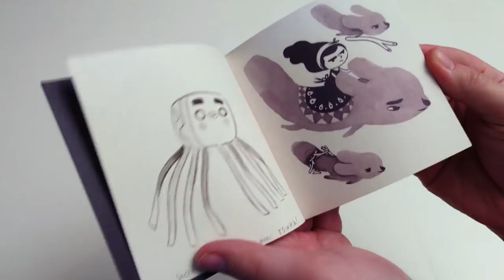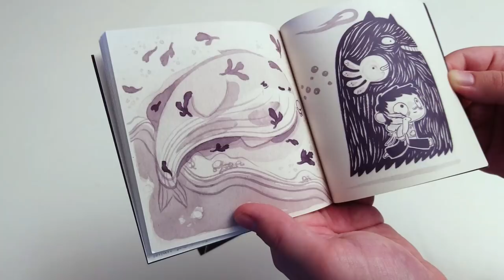Inktober 2016 book (Yohan Sacré)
"Inktober" 2016 book self published by Yohan Sacré.

[ Focus on books by Catsuka #5 ]